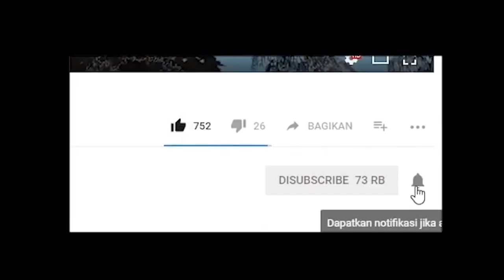Lama Nggak Maenin Nih Game, Ternyata Udah Begini Aja !